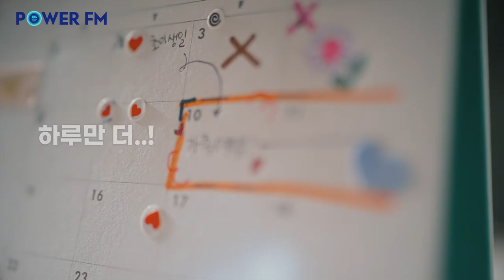당신에게 힘이 필요한 순간! 라디오 ON‼️ 파워 UP‼️ 💙SBS 파워FM📻💙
💥TV 광고 진출💥 2탄!!  💙SBS 파워FM📻💙
107.7MHz SBS 파워FM과 함께 파워를 충전하세요💪